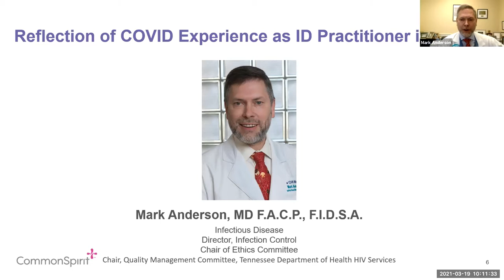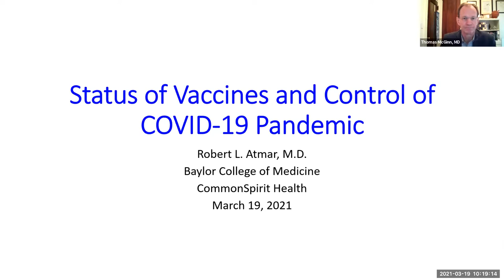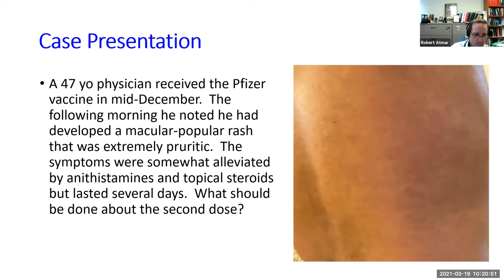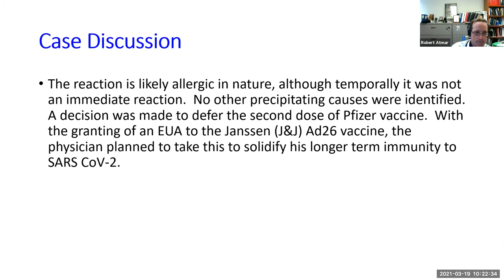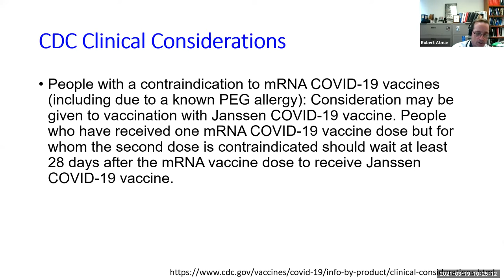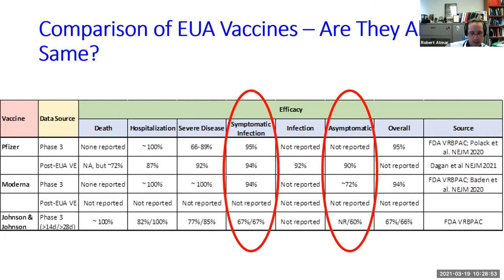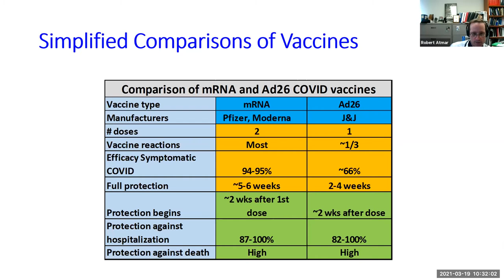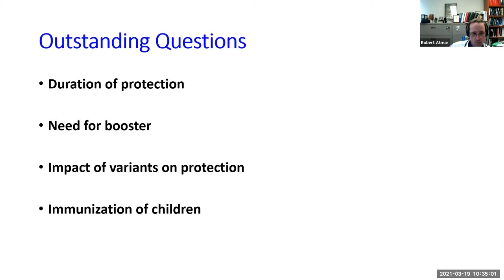CommonSpirit Health Grand Rounds/Clinical Update: COVID-19 Vaccine Developments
Physician experts from CommonSpirit Health discuss COVID-19 Vaccine Developments

Included on the panel:

Dr. Tom McGinn, EVP, Physician Enterprise
Dr. Mark Anderson, Director of Infection Control, Chair of Ethics Committee, CHI Memorial Hospital
Dr. Robert Atmar, Baylor College of Medicine
Dr. Robert Wiebe, Chief Medical Officer, CommonSpirit Health
Dr. Gary Greensweig, Chief Physician Executive, Physician Enterprise